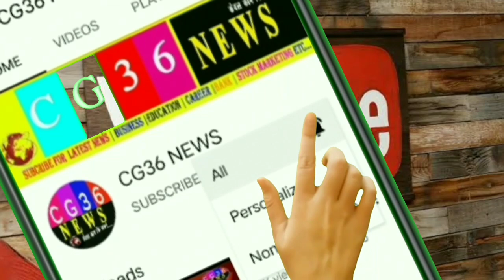Chhattisgarh news1 से 24 मार्च तक सरकारी कर्मचारियों-अधिकारियों को नहीं मिलेगी छुट्टी/ cg 36 news